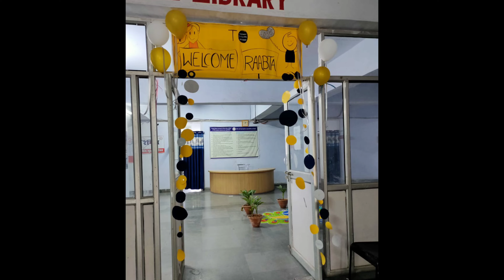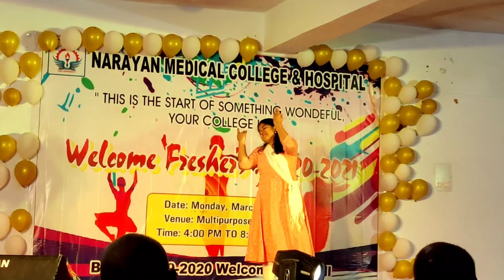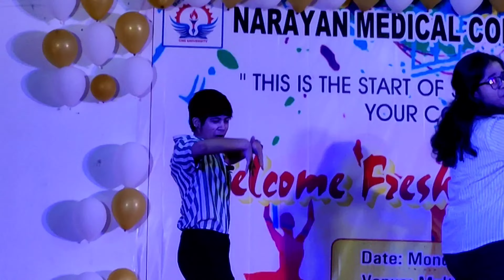Freshers party 2020😌|vlog|Narayan medical college and hospital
It was total fun. unlimited mastiiiiiii,dance,ramp walk everything 🥺🥺
enjoyed a lot. the thought which we have during neet preparation ,college ki Freshers party.
finally its here and its memories will last forever 🥺🥺